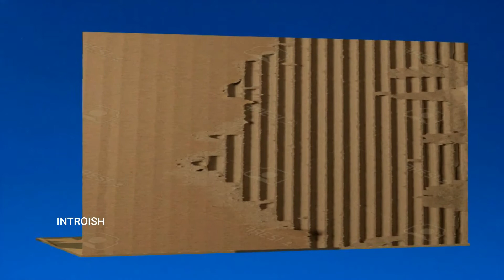Personal ATM Cardboard Machine 3D,